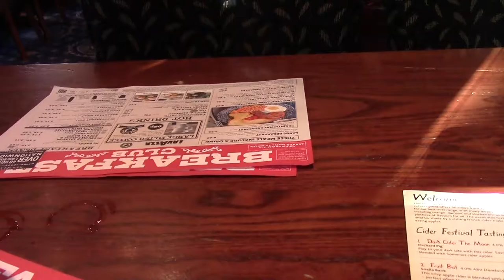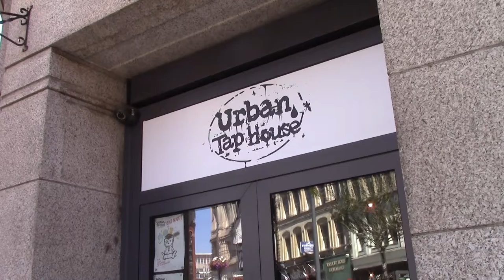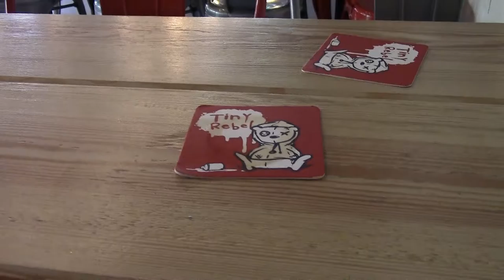Sunny Gym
An Emergency Beano on a Sunny Tuesday in July. Newport the usual stuff with a closed Bridge and Pokemon Go.